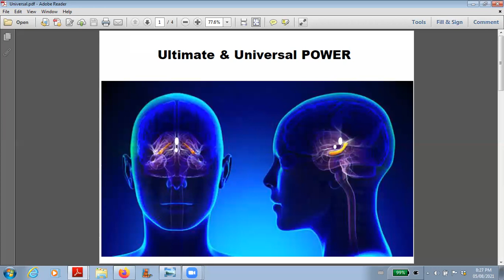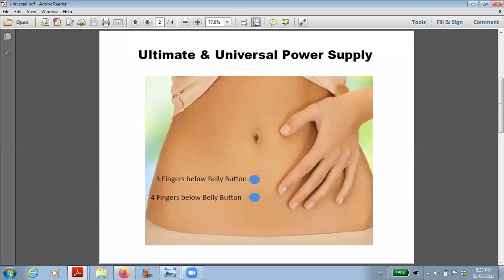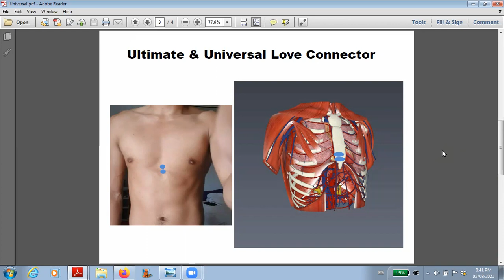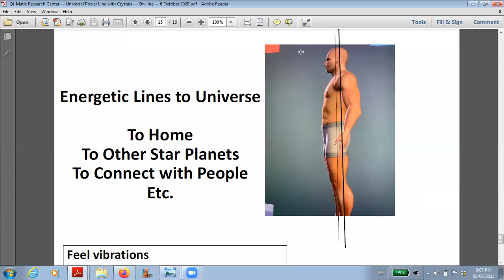Universal Power Aug.05.2021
Dear Friends, this episode of the Podcast is on "Universal Power".  We talked about the Ultimate Power Line last week which is our connection to the body.  Since we are more than our body, we'll be exploring our connection to the cosmos through the Universal Power Line in this episode.

The Universal Power Line is part of Qi-Matic Research Centre's Sifu James' teaching.  His website is